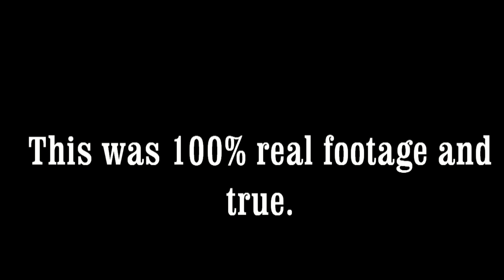The Deleted Scene